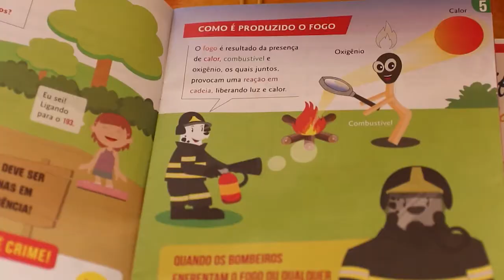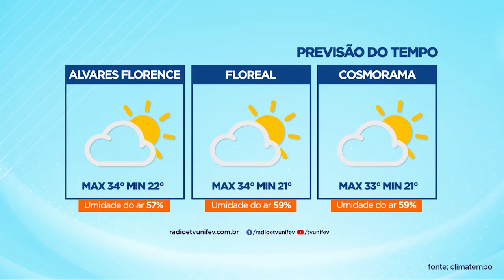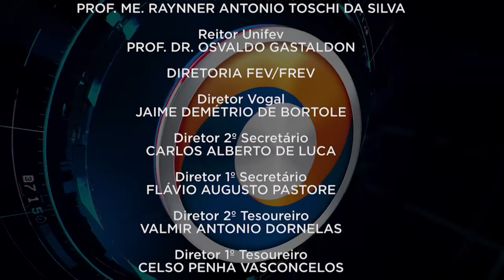TVU Jornal 1ª Edição 08/11/2021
Votuporanga chega a 87 por cento dos moradores imunizados com ao menos uma dose da vacina contra covid. Aplicação de doses segue durante a semana em três locais, das oito da manhã as três da tarde.